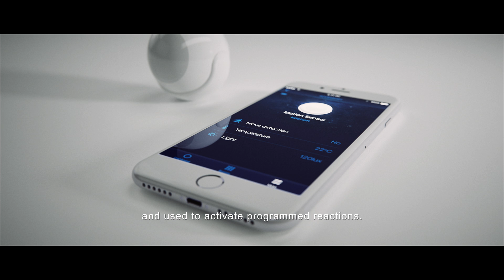FIBARO Motion Sensor works with Apple HomeKit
Much more than just a motion detector. The FIBARO Motion Sensor feels it all. A combination of motion, light & temperature sensor gives you a completely new trigger to your smar home environment. Learn about all of FIBARO HomeKit accessories

The new approach to home automation lets us create amazing performance across all HomeKit devices. Use the Home app from Apple or download our native app to manage all devices and scenes:

Motion detector isn't just a simple motion sensor. It can become a crucial part of your smart home automation.